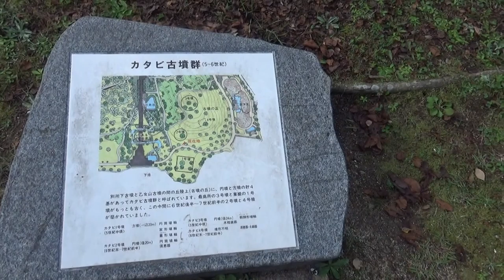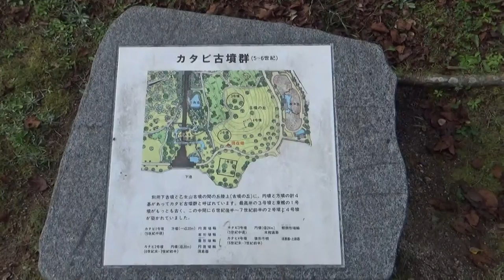カタビ古墳群 1号墳（方墳20ｍ）２号墳（円墳20ｍ）3号墳（円墳24ｍ）4号墳（墳形サイズ不明）形状は保存されていないので予想して・・4号墳は3号墳の右下・・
｢馬見丘陵公園｣内にある古墳群。別所下古墳と乙女山古墳との間、｢古墳の丘｣と称される丘陵に4基があるようです。いずれも小規模なもの。

ほとんど原形を留めておらず、それらしき盛り上がりが微かに見受けられる程度で、4基とも確認はできていません。

1号墳（方墳20ｍ）２号墳（円墳20ｍ）3号墳（円墳24ｍ）4号墳（墳形サイズ不明）